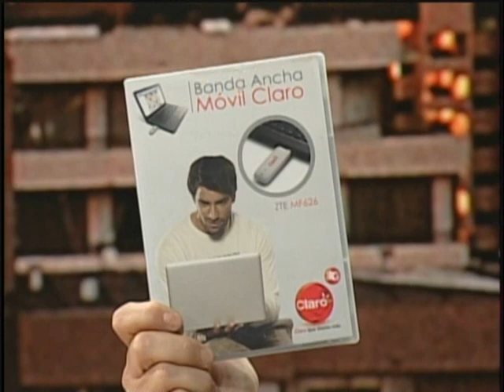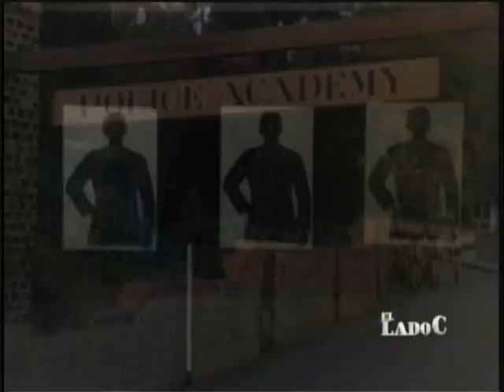El Lado C con Marcelo Comparini_Pedro Ruminot y Federico Sánchez